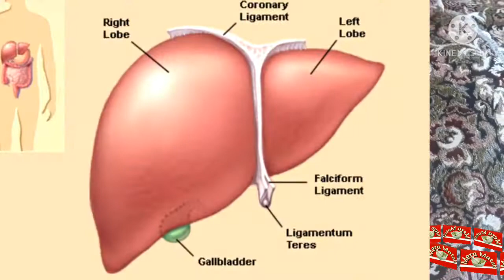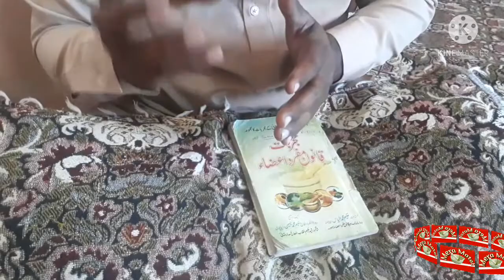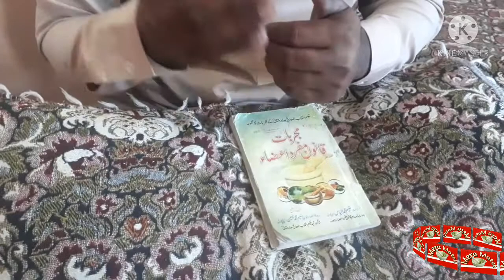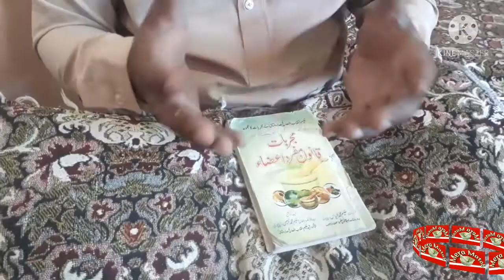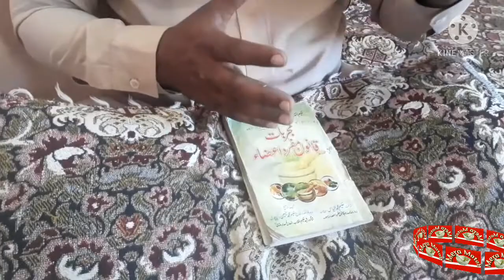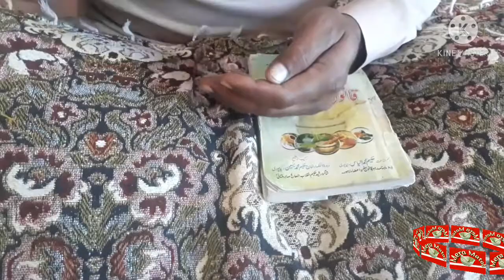gas trouble گیس کی تین اقسام علامات اور علاج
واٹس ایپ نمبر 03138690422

ھمارے پاس تینوں اقسام کی گیس کو ختم کرنے کی

بہترین عمدہ دیسی ادویات تیار ھیں ھم آپ کو ڈلیوری بھی کر

سکتے ھیں

شکریہ